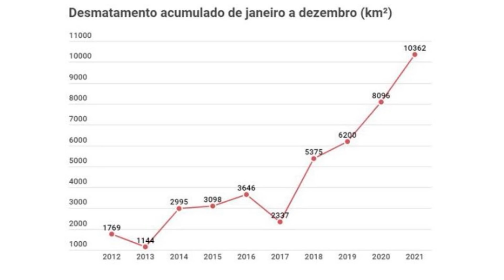JOGO SUJO Carluxo compra PROGRAMA de ESPIONAGEM | MBL se filia a partido de MORO | E a CONTA da LUZ?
Colabore para manter nosso canal:
- PicPay: @claysonfeliz

X-X-X-X-X-X-X-X-X-X-X-X-X-X-X-X-X-X-X-X-X-X-X-X-X-X-X-X-X-X-X-X-X
LINKS SOBRE O VÍDEO

IMPORTANTE
Converse conosco!